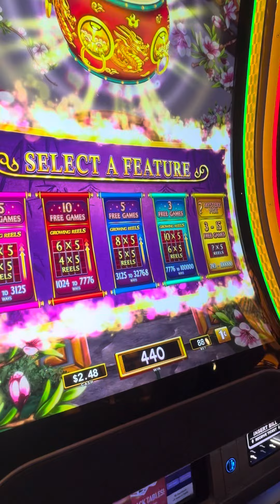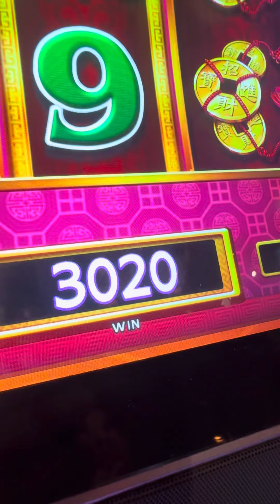Back to this slot machine with the bonus win!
It has been awhile since we played this slot machine